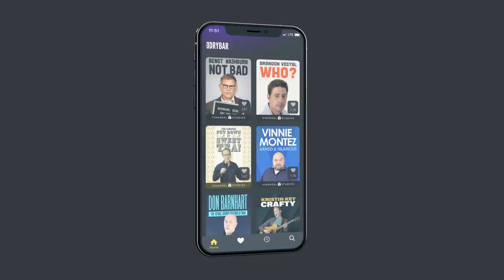Your Kids Are Spoiled. Tommy Drake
Your kids are spoiled and they're going to get to do a lot of things that you can't but Tommy Drake has some great advice for you about that.